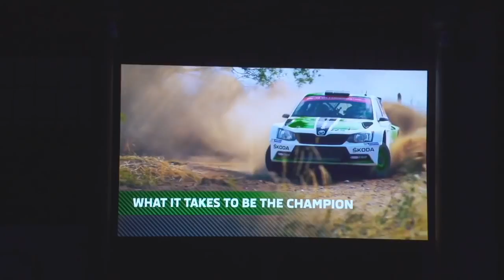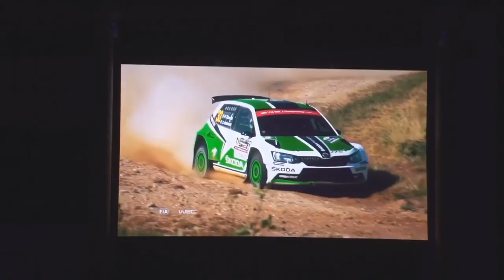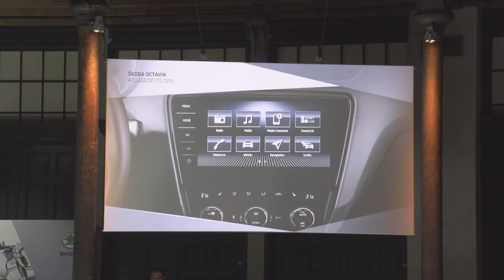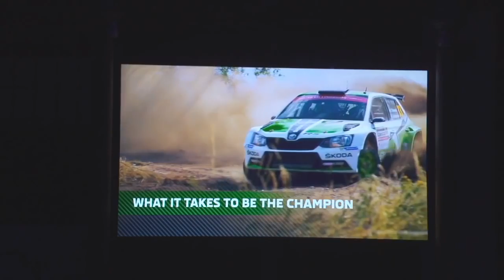ŠKODA OCTAVIA WORLD PREMIERE LIVE STREAM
Extensively upgraded ŠKODA OCTAVIA celebrates world premiere in Vienna › ŠKODA presents the latest version of its bestseller at the Academy of Fine Arts in .

The World Premiere of the revised ŠKODA OCTAVIA will take place on January 10, 2017 in Vienna. Despite the fact that the actual event is only open to .

The curtain is raised on the new edition of ŠKODA's bestseller. ŠKODA CEO Bernhard Maier and ŠKODA's Head of Design Jozef Kabaň introduced the revised .